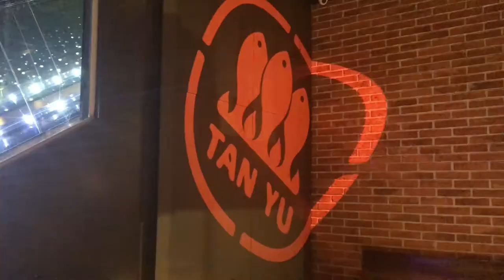Singapore Restaurant Review: TAN YU 探鱼 新加坡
More than 1 year ago, i reviewed the Shenzhen restaurant TAN YU 探鱼 saying we shall see when TAN YU 探鱼 comes to Singapore. IT'S REALLY HERE THIS TIME!

Thank you for the invitation to be one of the FIRST FEW to try it!!

TAN YU 探鱼 have their own fish farms, thus cutting the costs and bringing the freshest fish from source to tables! Whole fish grilled set is only from SGD38.90-42, really great for big groups! One set is good for 3-4 people!

Location:
 TAN YU 探鱼 Singapore
Basement 3 of 313 @ Somerset
Nearest MRT: Somerset